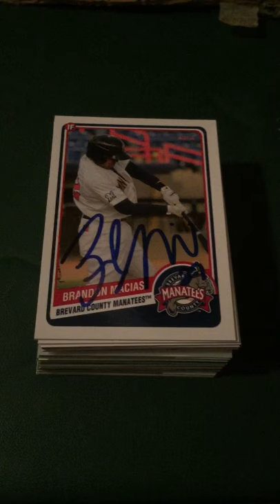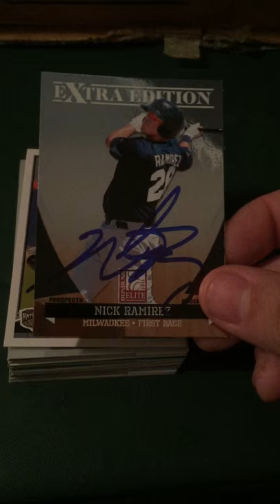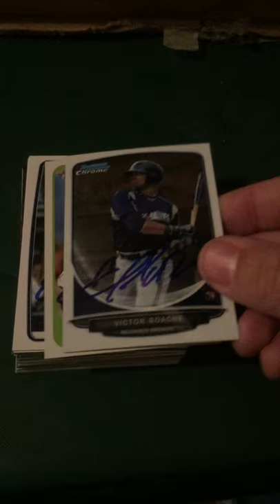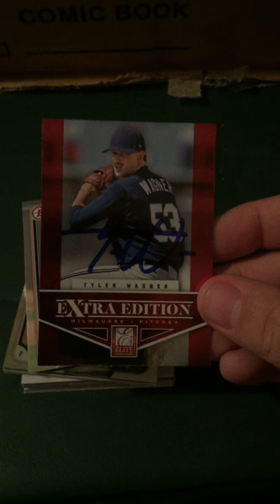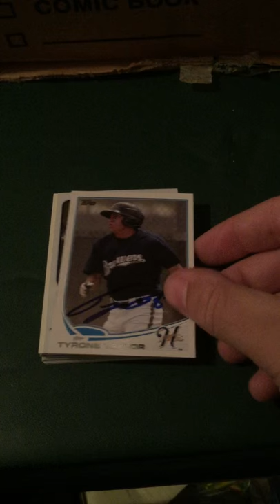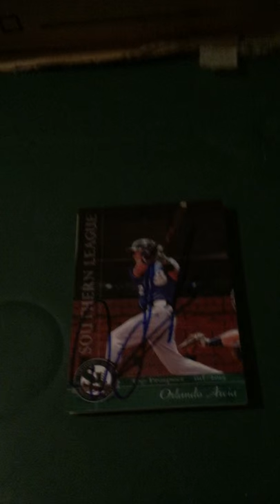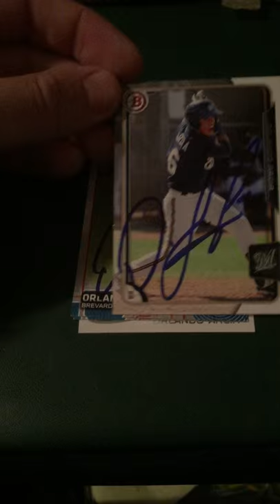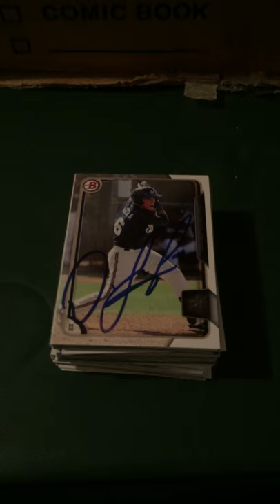IP Autograph Recap Biloxi Shuckers vs Jacksonville Sun 6-25-15